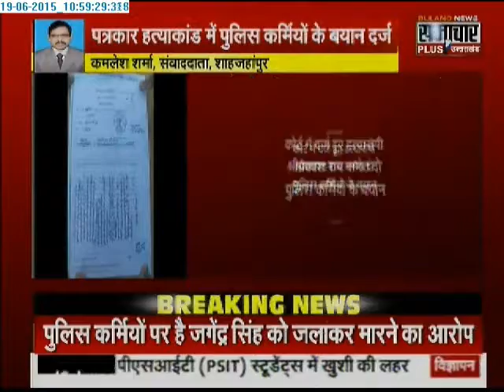Jagendra Singh murder case: Two cops' statements recorded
Two police officers gave their statements regarding the murder of  journalist Jagendra Singh in Shahjahanpur, Uttar Pradesh.